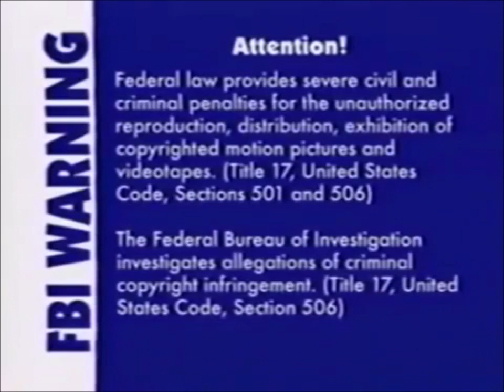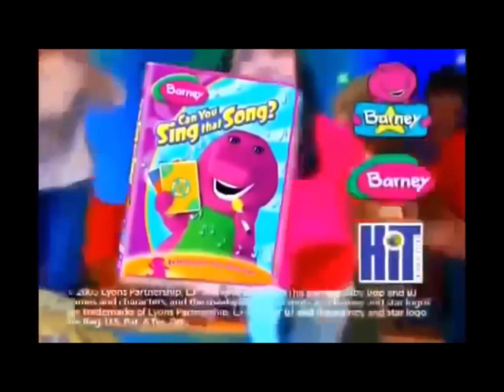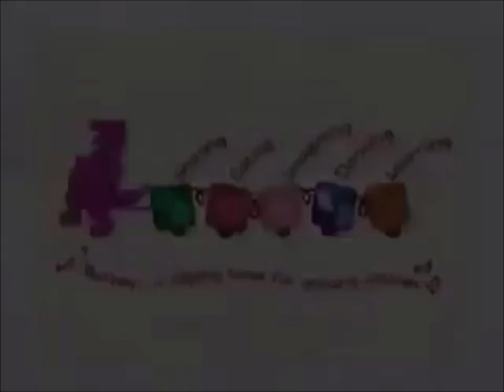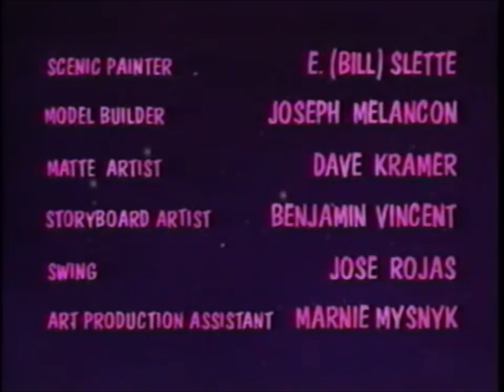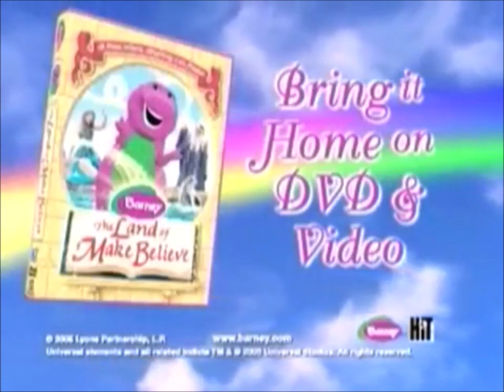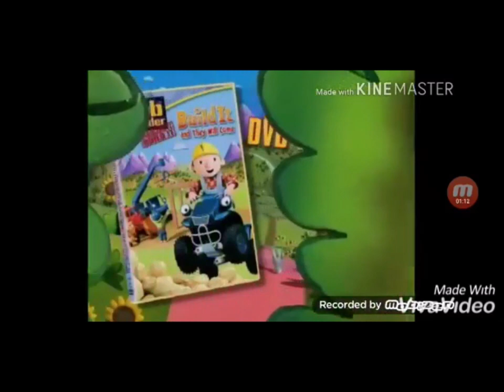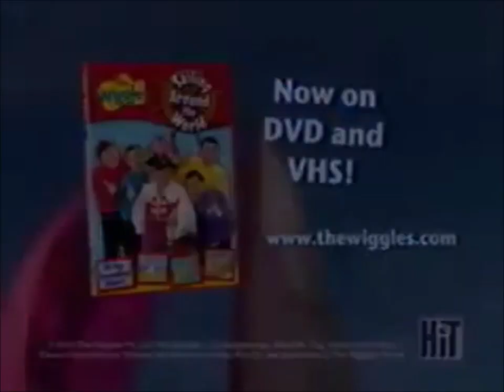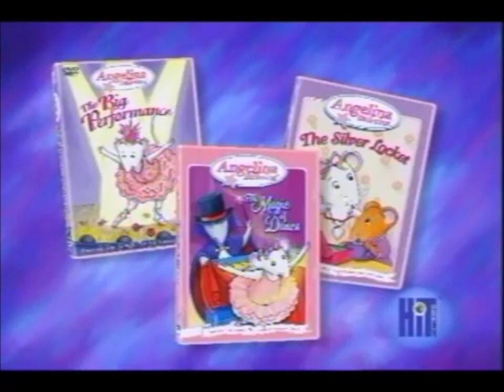Barney's Imagination Island 2005 VHS